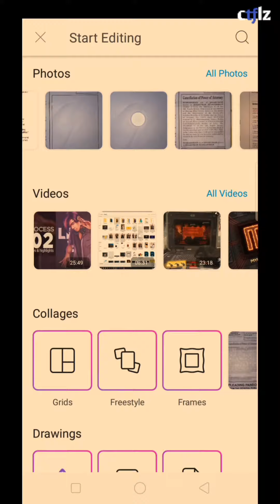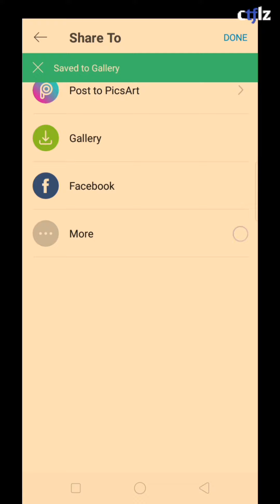Remove anything from newspaper - PicsArt Tutorial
In this video I'm going to show you how to create this cool photo manipulation / edit by using your mobile phone.

And a big special THANK YOU ! to all the indian dudes whos uploading PicsArt tutorials and stuff. they motivated me a lot. Again thank you so much !!!